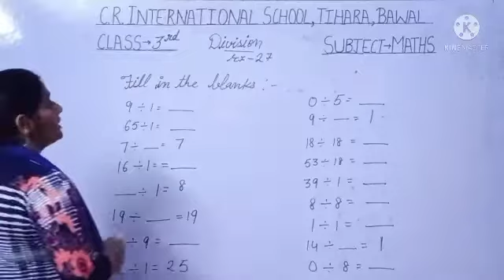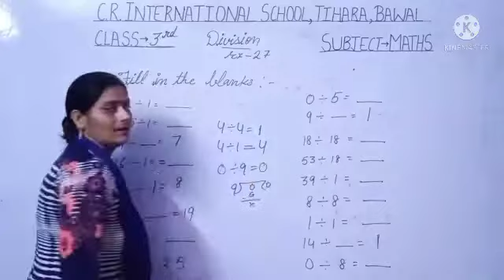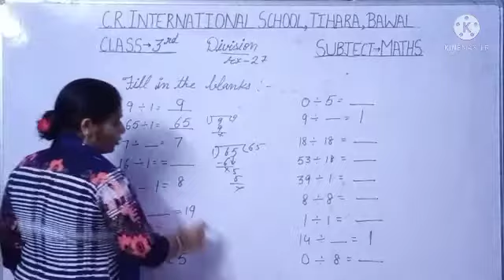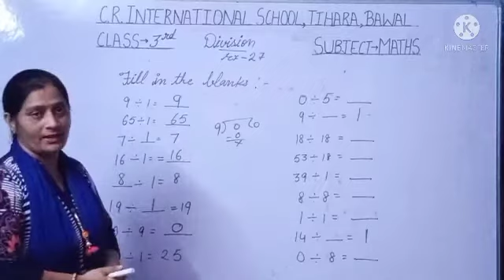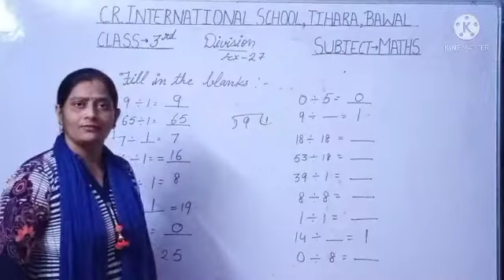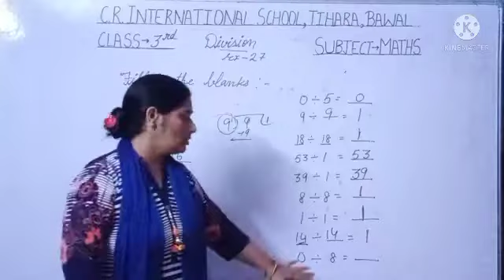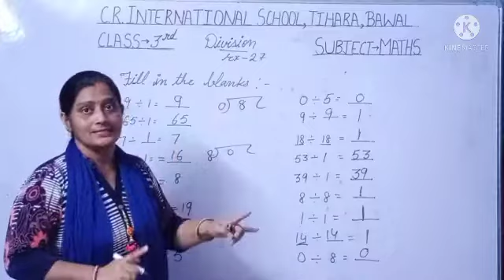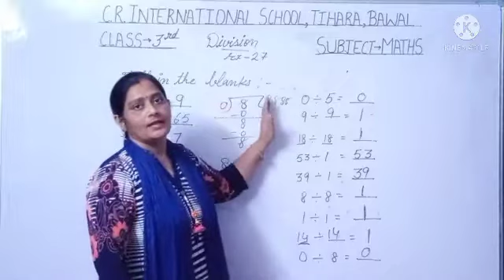3rd Maths Topic :- Fill in the blanks